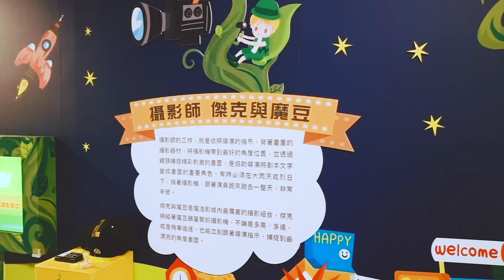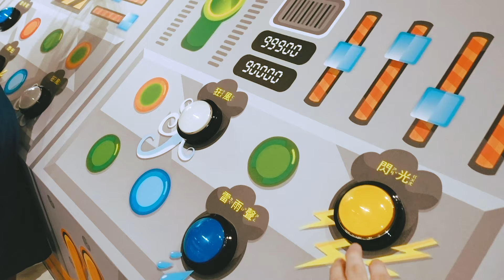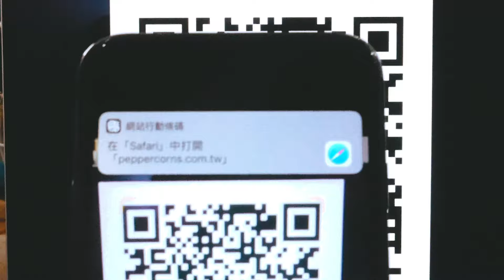MAGIC STUDIO 魔法練習生 影視科技互動特展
DateMay 2019
Location國立科學教育館
Client閣林文創、瘋設計
「Magic Studio魔法練習生 影視科技互動特展」，以10個新奇有趣的互動數位科技，打造探索電視電影科技的主題式片場；囊括12組史上最受歡迎的原創IP童話明星群，豪華演出專屬劇組角色的沈浸式互動遊戲；熱烈招募練習生加入，在寓教於樂的各職業場景中，暢遊幕前幕後的影視科技，玩樂、知識、拍照三個願望一次滿足！
12組童話故事 原創插畫角色豪華出演
Magic Studio魔法練習生邀集史上最受歡迎的童話明星群，包含最強童顏女主角白雪公主、力大無窮的導演神燈精靈、不用吊鋼索也能飛的特技演員小飛俠彼得潘、天馬行空的說謊專家編劇小木偶皮諾丘、什麼角度都難不倒的攝影師傑克與無限延伸的魔豆等等，超過12位原創IP插畫角色參與本次展覽，共同組成超豪華劇組陣容，齊聚重現各職業場景，演繹這場前所未見的影城式主題特展。
10個互動數位科技 完美再造影視主題場景
展場透過結合超過10種新奇有趣的互動數位科技，在遊戲中帶您認識劇組工作人員的職業特色，更打造出音樂劇、冒險片與科幻片三大片場，以及隱藏幕後的聲音製造所與時光道具屋，同時還能進入主題攝影棚拍出自己專屬的發行海報。
親子就醬玩